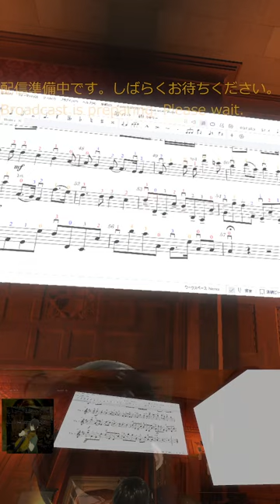🎻20240409 パッヘルベルのカノン, Pachelbel's Canon